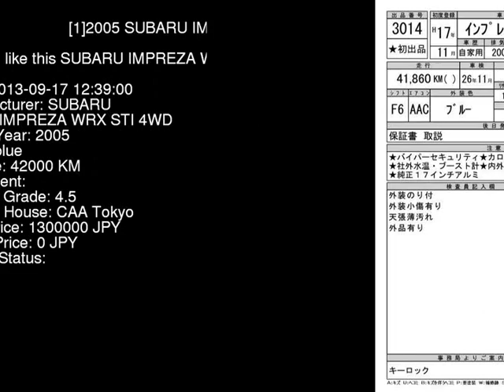2005 SUBARU IMPREZA WRX_STI_4WD GDB - Japanese Used Car For Sale Japan Auction Import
2005 SUBARU IMPREZA WRX_STI_4WD GDB - Japanese Used Car For Sale Japan Auction Import GDB,SUBARU,IMPREZA,WRX_STI_4WD,CAA Tokyo,jdmvip,vip,jdm,cars,japan,jdmvip.com,japanesecars,usedcars Japanese Used JDM Car For Sale At Auction in Japan for Import